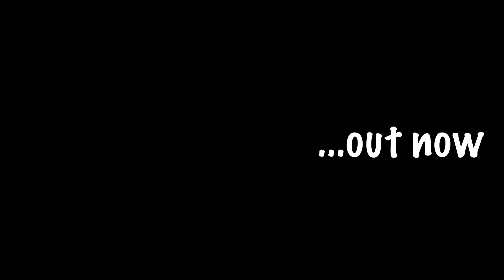A NIGERIAN CREATED A NEW GENRE OF MUSIC - Clayrocksu - Amin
Produced by : Qasebeatz
Mixed and mastered by : Cheqwas
Guitar by : David Rhino

LYRICS;

I get some good news for you
This year your business go blow
Soon all your money go long
No go dey worry your self

Help me say
Amin oo, amin oo

You sef go carry your pikin
You'll go and come back safe
Everything will work out for your good
The sky go be your beginning

I see the tears that you cry
I know the hustle go pay

Help me say
Amin ase